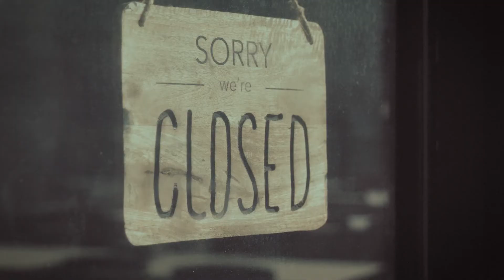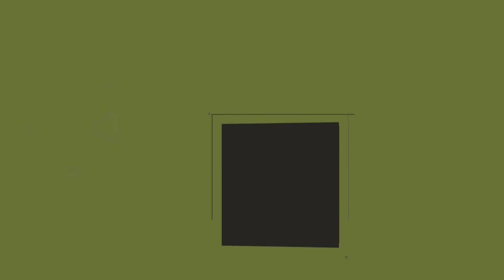August 9, 2020 - Online Service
Welcome to our August 9, 2020 - Online Service hosted by Amy Rose and Pastor Jordan Cash